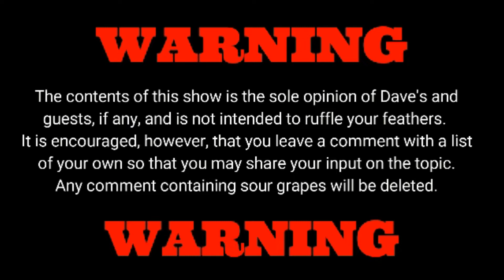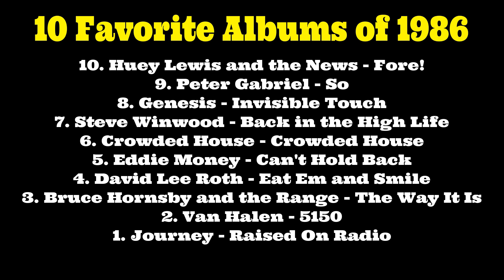The List - 10 Favorite Albums of 1986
Special guests Krelbar and Michael Flanagan discuss albums from 1986